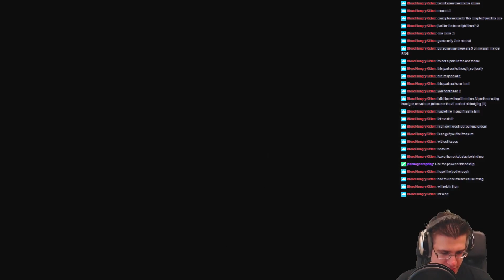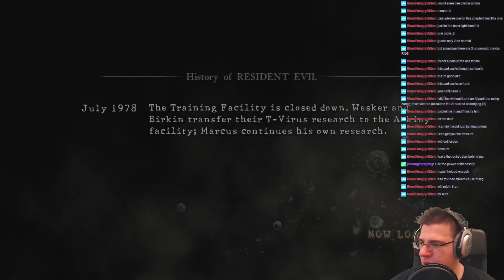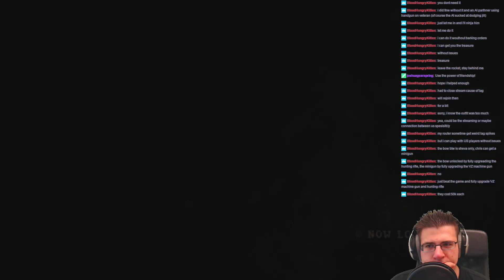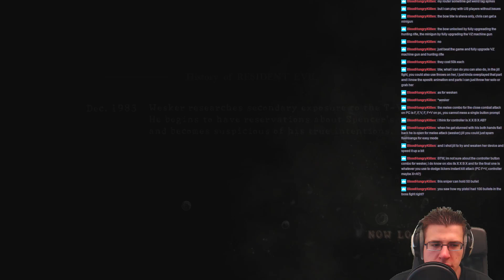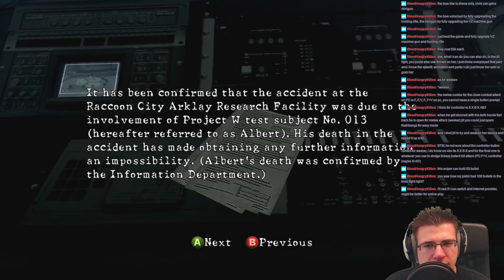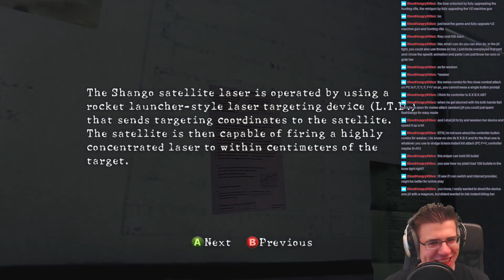Resident Evil 5 Episode 10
My important Hardware:
CPU: Intel i7-4790k
GPU: AMD R9 290X
Microphone: t.bone SC450-USB